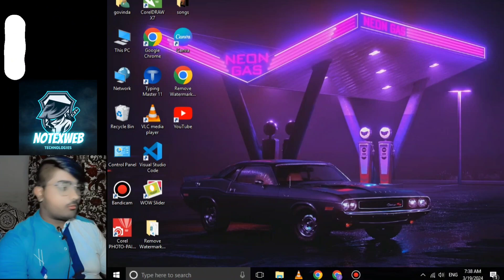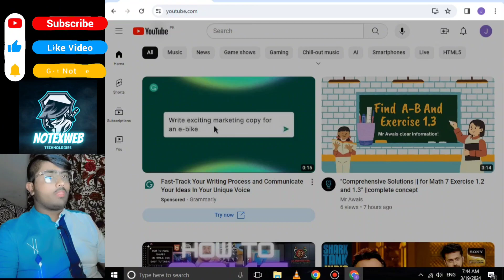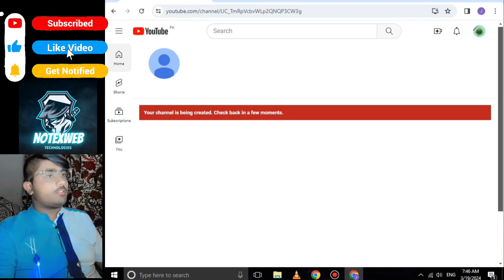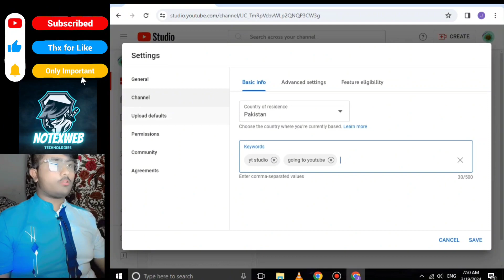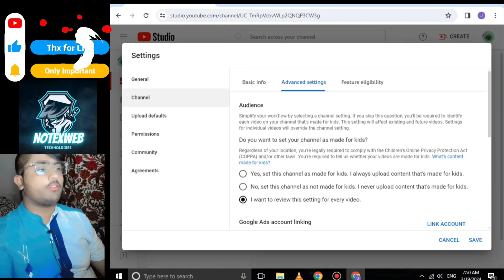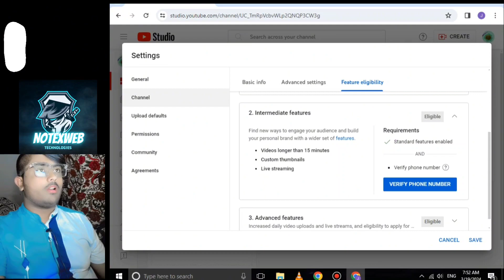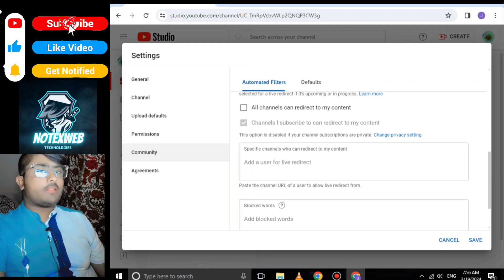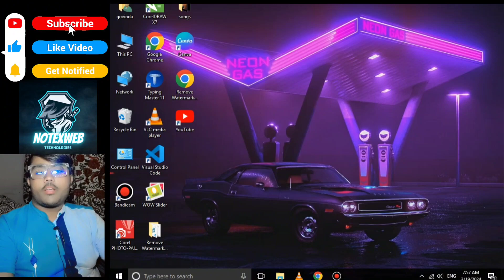How to create YouTube channel | how to verify YouTube | full tutorial | step by step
Title: "Step-by-Step Guide: How to Create a YouTube Channel from Scratch | Full Tutorial"

Description:
Welcome to my comprehensive tutorial on creating a YouTube channel from start to finish! Whether you're a budding content creator or just getting started on YouTube, this video will walk you through every step of the process.

In this tutorial, I'll show you how to sign up for a Google account if you don't already have one, navigate to YouTube Studio, and create your very own channel. From customizing your channel with profile pictures and banners to optimizing your videos for search, I'll cover it all.

You'll learn how to upload videos, add titles, descriptions, tags, and thumbnails to make your content stand out. I'll also share tips on promoting your channel, engaging with your audience, and even monetizing your videos once you meet YouTube's eligibility requirements.

By the end of this tutorial, you'll have all the knowledge you need to confidently create and manage your own YouTube channel. So grab a pen and paper, and let's dive in! see

Sure, here are some catchy lines for promoting a YouTube channel creation tutorial:

1. "Ready to share your passions with the world? Learn how to make a YouTube channel from scratch!"

2. "Unlock the secrets to YouTube success with our step-by-step guide on creating your own channel."

3. "Join the YouTube community today! Discover how easy it is to set up your own channel with our tutorial."

4. "Dreaming of becoming a content creator? Start your journey by learning how to make a YouTube channel!"

5. "From idea to upload: Master the art of YouTube channel creation with our comprehensive tutorial."

6. "Empower your voice and build your brand online. Let us show you how to make a YouTube channel in no time!"

7. "Want to be the next big YouTuber? It all starts with creating your own channel. Let's get started!"

8. "Stop scrolling and start creating! Learn how to make a YouTube channel and share your story with the world."

9. "Don't just watch, create! Follow our simple steps to make your mark on YouTube today."

10. Discover the ins and outs of YouTube channel creation in our tutorial."

Tags 🌟🌟🌟🌟

1.
2.
3.
4.
5.
6.
7.
8.
9.
10.
11.
12.
13.
14.
15.
16.
17.
18.
19.
20.

1. Create YouTube channel
2. YouTube channel setup
3. Start YouTube channel
4. YouTube channel creation
5. YouTube account setup
6. Set up YouTube channel
7. YouTube beginner guide
8. Make YouTube channel
9. YouTube channel tutorial
10. YouTube channel basics
11. Open YouTube channel
12. YouTube channel tips
13. YouTube channel for beginners
14. YouTube channel step-by-step
15. Create a YouTube account
16. YouTube channel setup guide
17. How to start a YouTube channel
18. YouTube channel creation tutorial
19. Setting up a YouTube channel
20. Beginners guide to YouTube channel creations

links of whatsapp group

NOTExweb